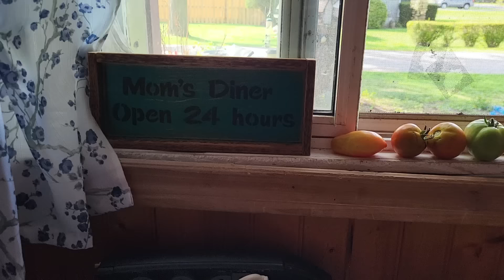TAKING IT ONE DAY AT A TIME!